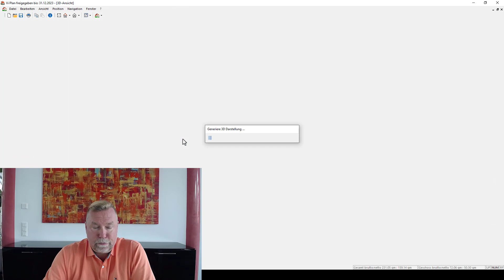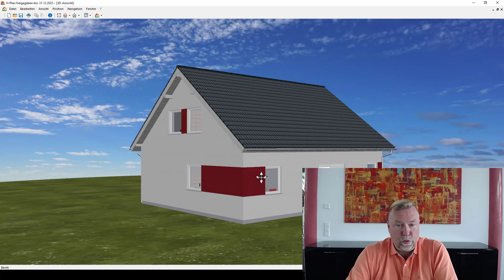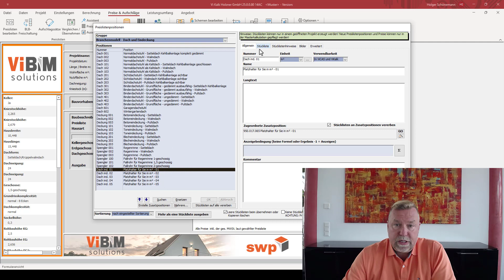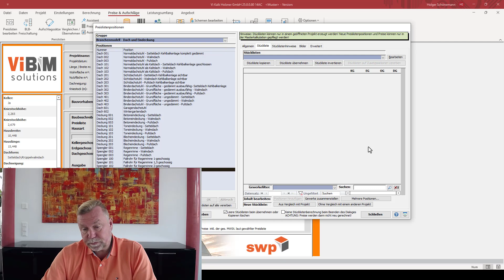Vi - JUMBOS - Preislistenpositionen - Stücklisten erzeugen und bearbeiten Teil 1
Diese Videoserie gibt Ihnen alles an die Hand, was Sie wissen müssen, um eigene Stücklisten zu erzeugen und zu bearbeiten. Bei der Auswahl geeigneter Entwürfe für die Erzeugung neuer Stücklisten haben Sie prinzipiell zwei Möglichkeiten:
Option 1: Sie verwenden Ihre aktuellsten Hausentwürfe (häufigste Variante).
Option 2: Sie verwenden Entwürfe aus der Kategorie "Kataloghäuser", d.h. eher einfache, typisierte Entwürfe, welche als Vorlage für detaillierte, individualisierte Entwürfe dienen.
Nach der Wahl eines geeigneten Entwurfs, wird dieser kalkuliert. Die Projektkalkulation sollte dabei vollständig und fertig bearbeitet sein, z.B. gibt es keine kritischen Einträge mehr im Ereignisprotokoll.
Für die Erstellung neuer Stücklisten für eine Preislistenposition - JUMBO - haben Sie ebenfalls zwei Möglichkeiten:
Option 1: Neue Stückliste "Aus Vergleich mit Projekt" oder
Option 2: "Ohne Vergleich mit einem anderen Projekt".